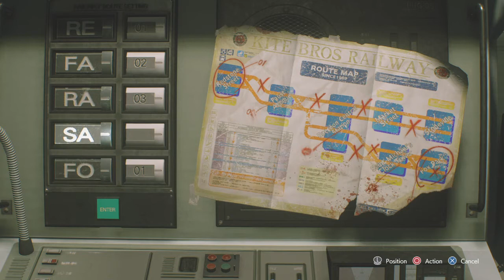#10 RESIDENT EVIL 3